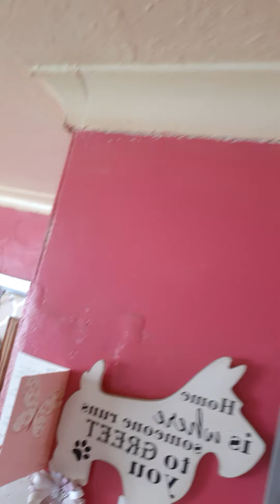hair food review and meet brian !